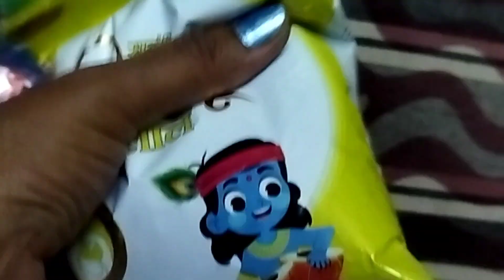ಈ ಕಾರಣಕ್ಕೆ ನಂಗೆ ಖುಷಿ, ಆಶ್ಚರ್ಯ ಎರಡು ಆಯ್ತು // ನನ್ನ ಪುಟ್ಟ ಬಂಗಾರ ಎಷ್ಟು ಕೆಲಸ ಮಾಡತ್ತೆ ನೋಡಿ // dal kitchdi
keep supporting🙏